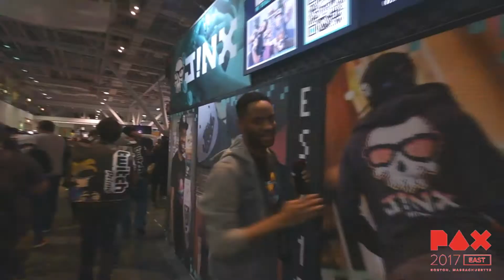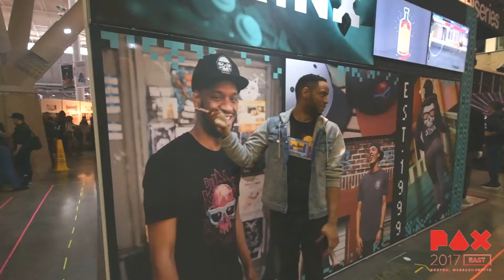PAX East 2017 Montage UGRGaming - Hosting Twitch Booth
PAX East 2017 montage! I hosted the Twitch booth at PAX East 2017 for a large portion of the event! If you were at PAX East 2017 let me know what you enjoyed the most there!

Video Work by: Twitter.com/KyleH0U